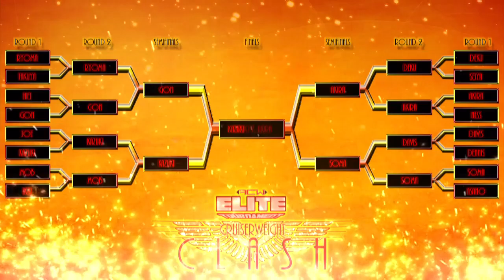2019 ACW Elite Tournament: Cruiserweight Clash | Akira Kurusu v. Soma Yukihira | Semi-Final Round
It's that time within the offseason as some of the most elite talents from all over the world compete under one tournament that looks to claim their rightful spot as the King of Elite. Sixteen participants from ACW Impulse will do battle for the next month to determine that goal. However, the theme this year is that the Cruiserweights of Impulse take center stage and look to risk it all! From the Golden 1 Center in Sacramento, California, welcome to the 2019 ACW Elite Tournament: Cruiserweight Clash!

The semifinals begin here as four cruiserweights are left! Two young prospects will do battle to complete the second half of the Finals as Soma Yukihira will face Akira Kurusu! With the semi-finals ending here tonight, who will advance to the Finals?!

FOLLOW US SOCIAL MEDIA TODAY!